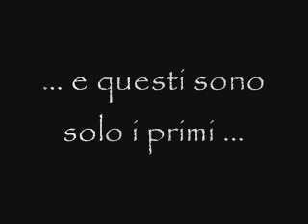Porcini 2011.wmv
I primi porcini del 2011 ...